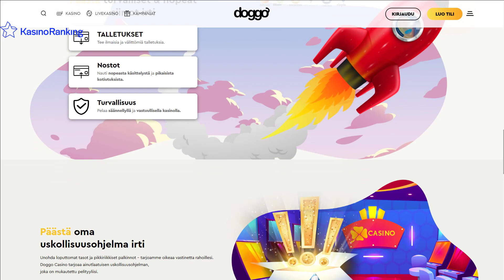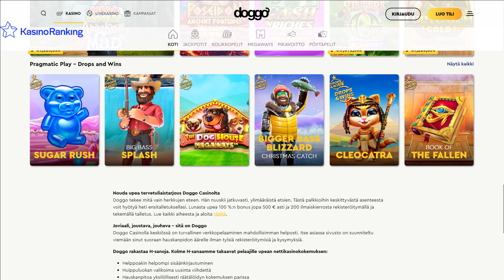Doggo Casino arvostelu - KasinoRanking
Doggo Casino on 2021 perustettu hauska suomenkielinen nettikasino. Tämän perinteisen kasinon monipuoliseen pelikattaukseen pääsee käsiksi rekisteröimällä pelitilin. Pelihetkiä vauhdittavat reiluin ehdoin varustetut bonukset ja ilmaiskierrokset. Maksutapoja tällä kasinolla on tarjolla useita, ja rahansiirrot onnistuvat myös kryptovaluutalla.